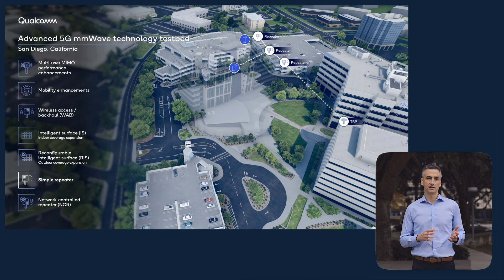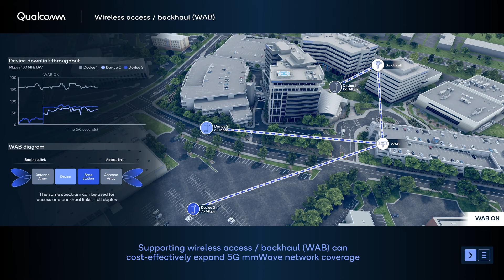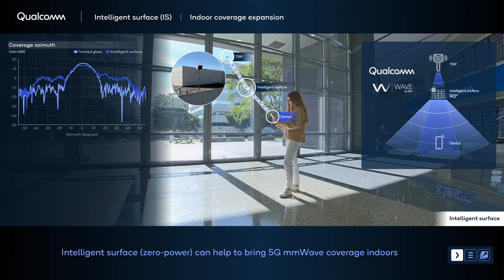MWC 2024: Qualcomm is unlocking cost-efficient 5G mmWave with cutting-edge innovations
Check out our most comprehensive 5G mmWave technology testbed in San Diego, CA, where innovative infrastructure solutions can unlock unprecedented mmWave deployment efficiency. From multi-user MIMO and network controlled repeaters to wireless access & backhaul (WAB) and reconfigurable intelligent surfaces (RIS), Qualcomm showcases the flexibility of mmWave deployment strategies and the potential for transformative mobile experiences.